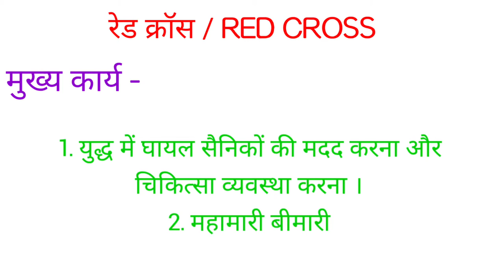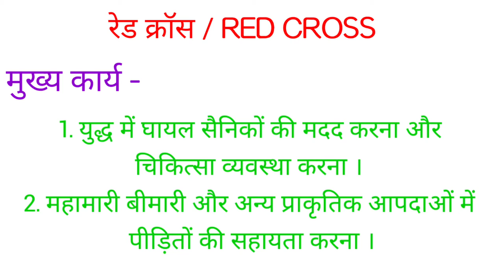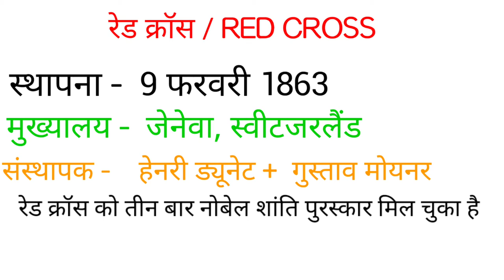रेड क्रॉस red cross society Red cross establish रेड क्रॉस संस्थापक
रेड क्रॉस red cross red cross society  indian red cross society रेड क्रॉस संस्थापक red cross headquarter  red cross nobel peace prize winner  रेड क्रॉस नोबेल शांति पुरस्कार विजेता international red cross भारतीय रेड क्रॉस